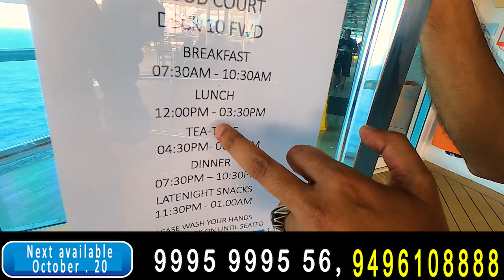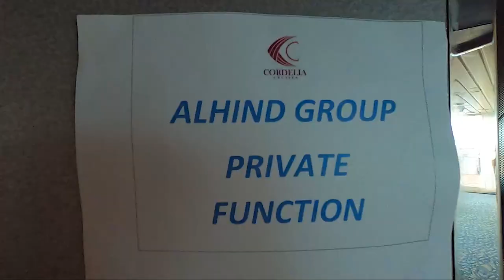ആഡംബര കപ്പലിലെ ഭക്ഷണവും കൂടെ വന്നവരേയും കാണാം Cordelia Cruises